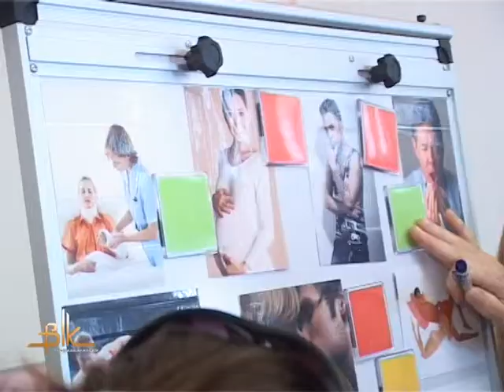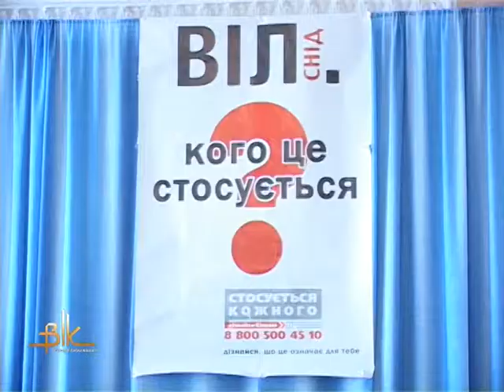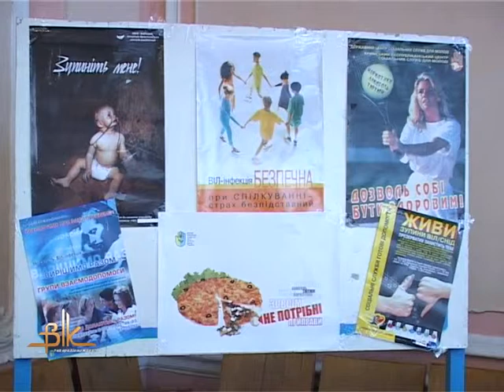Грою по СНІДові вдарили соціальні працівники Бердичева разом зі своїми партнерами